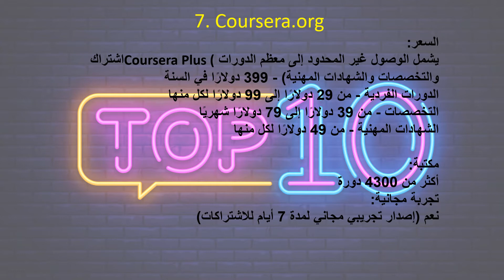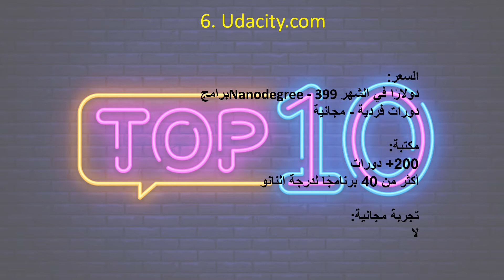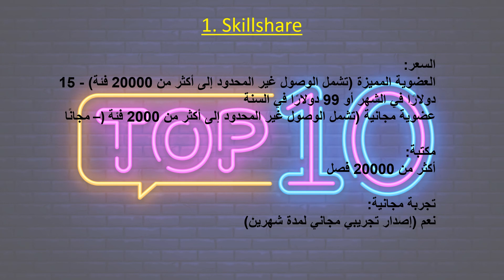💪💪📚📚📚 🔥أفضل 10 منصات تعليمية عبر الإنترنت 2020 🔥🔥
في السنوات القليلة الماضية ، تطور التعلم عبر الإنترنت بشكل كبير وغير وجه التعليم الحديث. هل تعلم أن التعلم عبر الإنترنت أرخص بكثير وأكثر فعالية ويتطلب التزامًا بوقت أقل من التعليم التقليدي؟ وهذا يفسر سبب اختيار المزيد والمزيد من الناس للدراسة عبر الإنترنت.

لا يوجد شيء مثل التحكم في حياتك الأكاديمية والتعلم بالسرعة التي تناسبك دون الشعور كما لو أن شخصًا ما يحمل بندقية فوق رأسك. وليس هناك طريقة أفضل وأسهل للقيام بذلك من أخذ دروس عبر الإنترنت.

إذا كنت تشغل بالك بشأن جدوى دورات MOOC ومنصات الإنترنت لمساعدتك في الحصول على أفضل النتائج ، فاستمر في القراءة وأنت على وشك التعرف على أفضل 8 منصات تعليمية عبر الإنترنت.